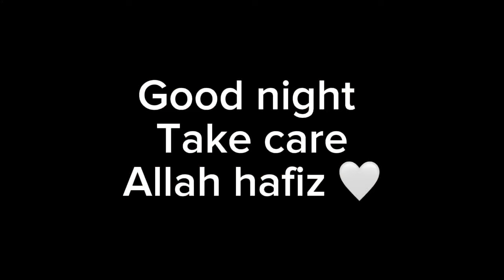BAHRIA TOWN GAYAB HOGYA! 🤯 | VLOG #459 | BINISH RIZWAN